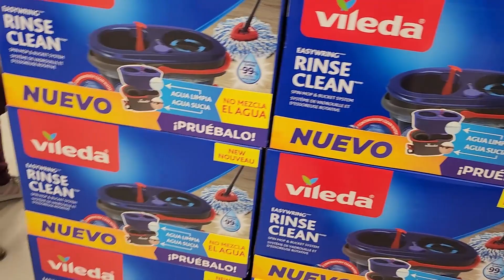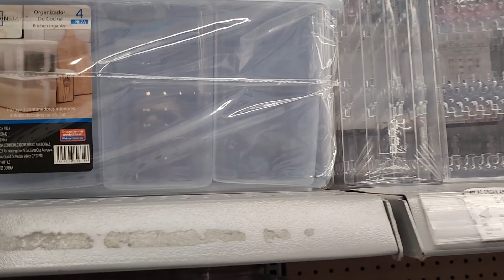🏠Organizadores en Walmart y Primicias de San Valentin Prichos y Walmart 🏠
Hola en este video visitamos la tienda de walmart para ver los nuevos organizadores para tu hogar. Iniciamos el primer recorrido del año 2024

Si quieres formar parte de mi comunidad puedes entrar en DISCORD

🍭ALGUNAS COSAS SOBRE MI! 🍭
Nombre: Andreina Acosta Rios
Nacionalidad: Venezolana
Ciudad: Ciudad de Mexico
Hijos: 3
Esposo: si, este año cumpliendo 18 años de matrimonio!
Carrera: Ing. en Sistemas, Lic en Idiomas
Idiomas: Ingles, Frances, Español y aprendiendo Chino
Comida Favorita: Arepa
Dulce Favorito: helado
Signo: Leo Signo Chino: Gallo
ME ENCANTA CELEBRAR LA VIDA! SOLO HAY UNA!